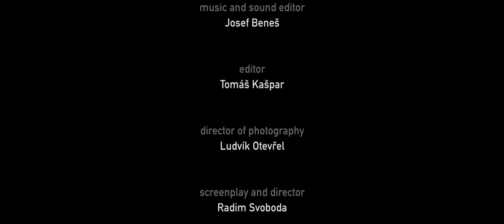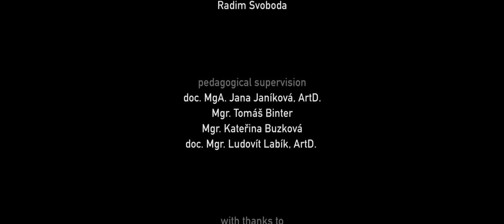The Game (2014) Eng subtitles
Czech short film